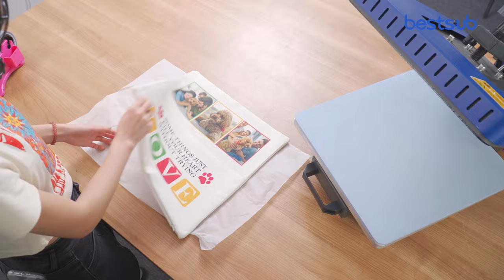How To Print Sublimation Pillow Case with Pocket by BestSub Heat Press?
This video shows how to print a pillow case. The process is easy to follow, let's get started!

more details:
pillow case

If you have any questions about the process or want to order any of them.